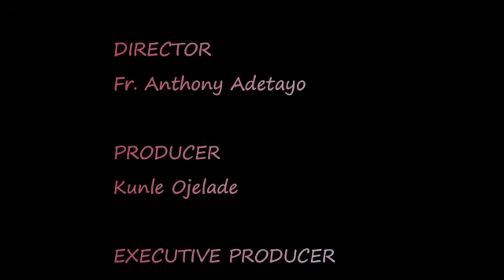Very Rev. Fr. Uche Okocha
Redeemed by the Holy Cross: Palm Sunday (Holy Week B)